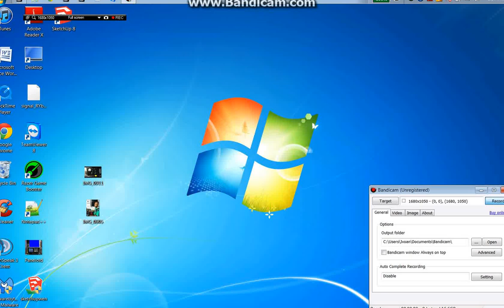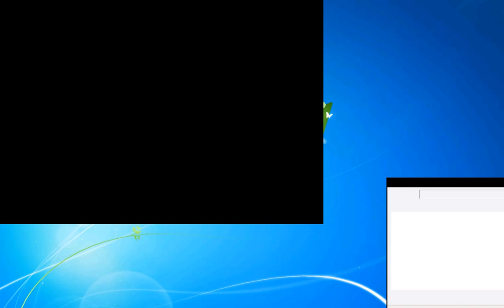Openbve R143 with trucks Halling Ass.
Trainkidkirs always know what people want and expect they want openbve to be upgraded and blazzing. So do I so stay tune this holiday for more stuff. catch you later. Trainkid

for more stuff visit here